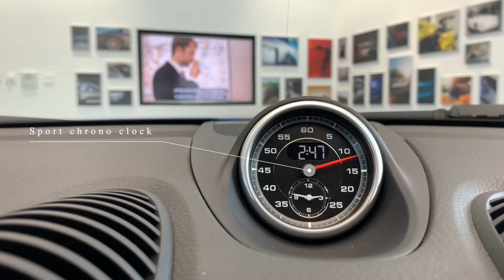718 Cayman GTS (2018). Porsche Centre Newcastle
Exterior colour: Sapphire Blue Metallic

Interior colour: Black standard interior with Alcantara®

'718' logo
Bi-Xenon main headlights in black including Porsche Dynamic Light System (PDLS)
Cruise control
Seat heating